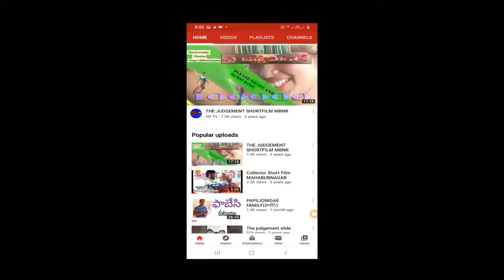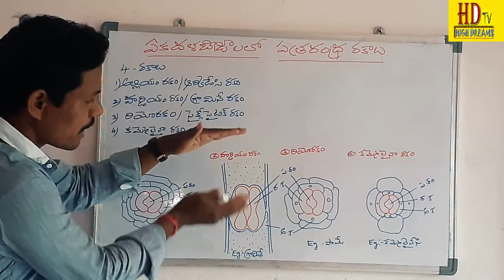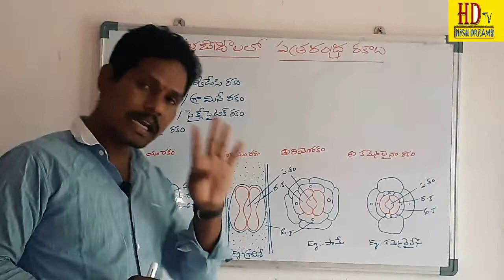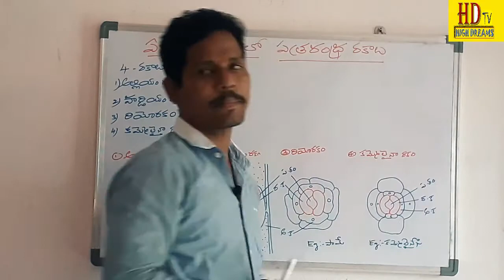ఏకదళబీజాలలో పత్ర రంద్ర రకాలు (TYPES OF STOMATA IN MONOCOTS)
TYPES OF STOMATA IN MONOCOTS (ఏకదళబీజాలలో పత్ర రంద్ర రకాలు )
EXPLAINED BY: LAXMINARAYANA LEC.IN. BOTANY